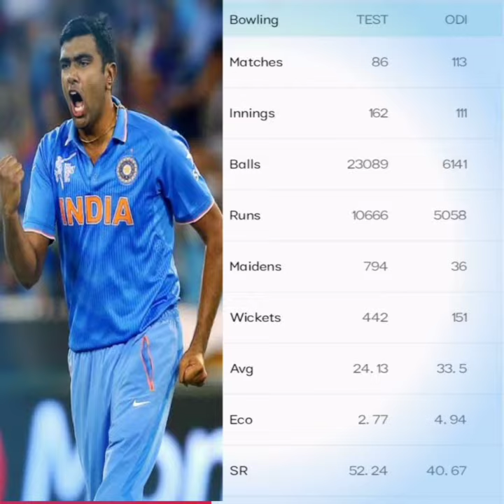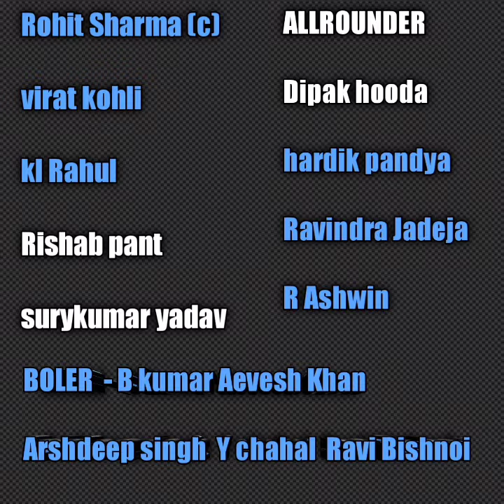Asia cup team announced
so friends Asia cup team announced and there are many surprises for us so Virat Kohli in team Bhumra is out and harsl Patel many plyer are out of the team and I hope they will back in team Bhumra out because his injury and also harsl Patel injury this is bad news for indian team so look my video and like and subscribe my channel so thank you

Asia cup team
Asia CV up team india player
Asia cup plyer announced
Asia cup
virat kohli in Asia cup
Virat Kohli can plyeing 11